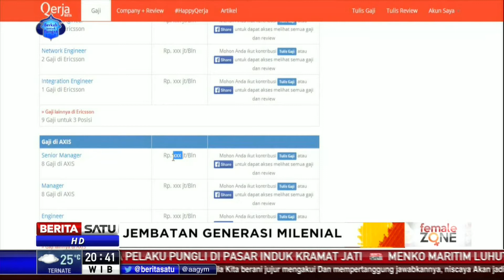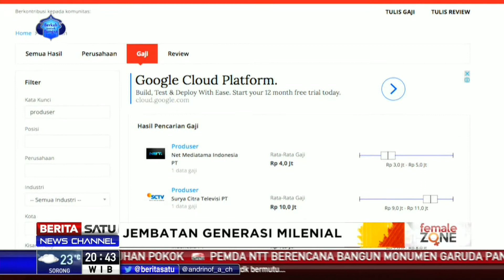Female Zone: Jembatan Generasi Milenial #2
Female Zone kali ini berbincang mengenai generasi milenial bersama CEO Qerja.com, Veronika Linardi. Penasaran? Simak perbincangan hangat antara Rike Amru dan Veronika di Female Zone yang berjudul "Jembatan Generasi Milenial".

Facebook.com/BeritaSatuTV
Youtube.com/BeritaSatu